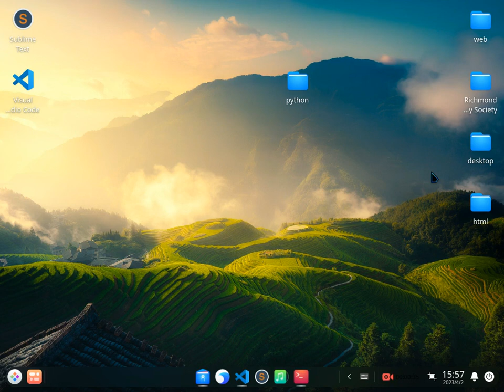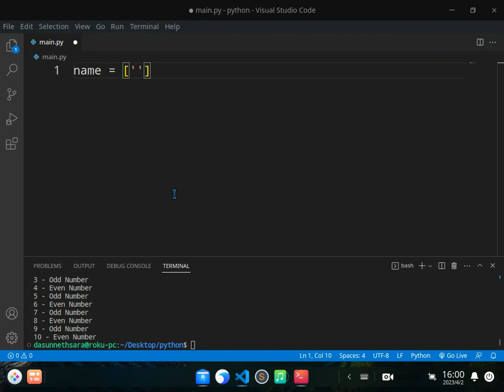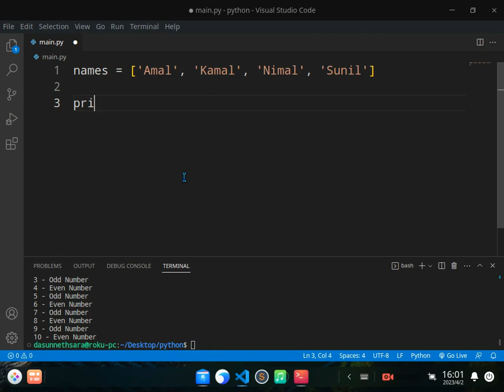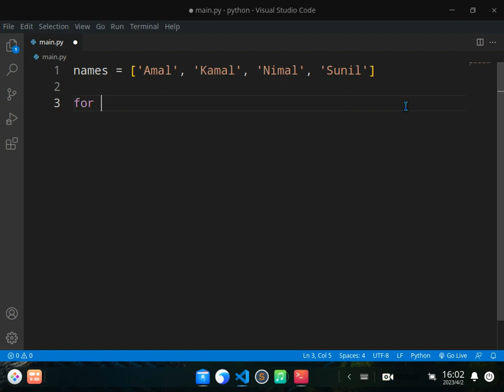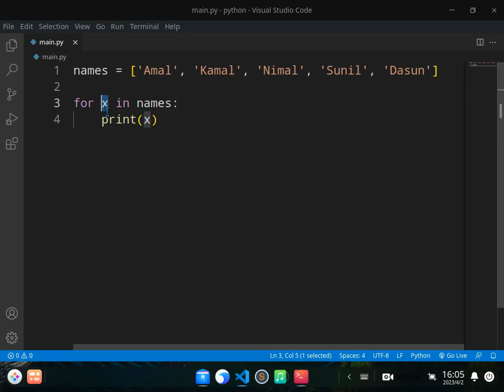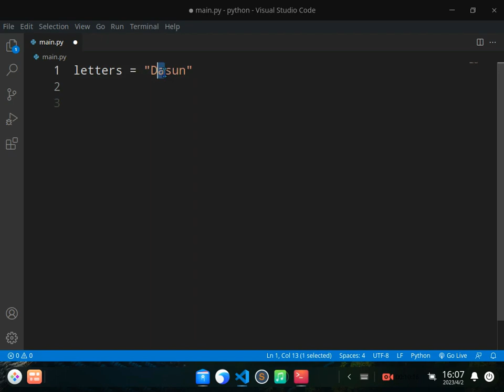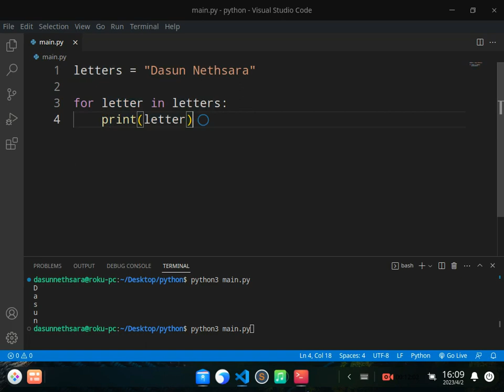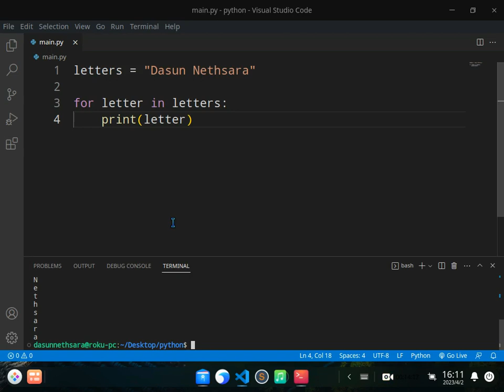Python Programming Lesson 32 - For Loop (Part 1) | Techසර LK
Dasun Nethsara
Trainee Desktop & Web Application Developer
Merit Awardee - YCS (Young Computer Scientist) Competition - 2022
DROPPED OUT: BSc in Software Engineering (Java Institute)